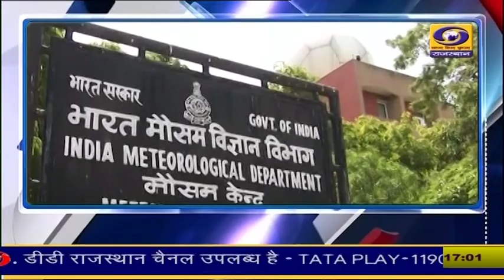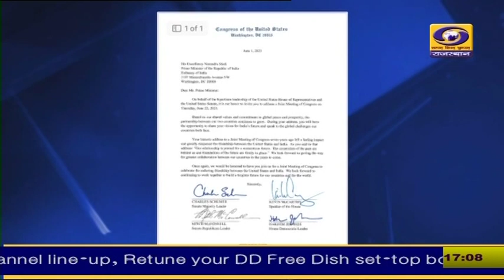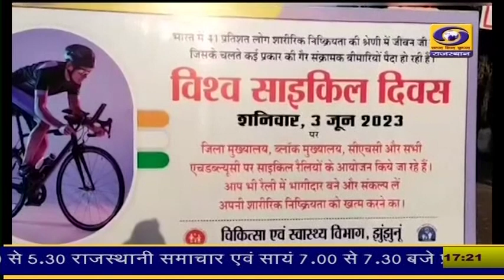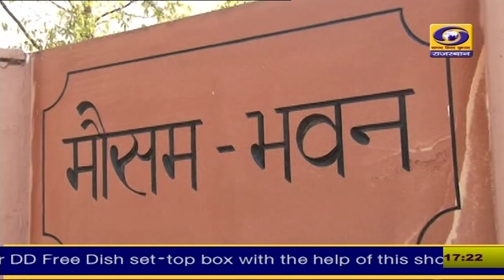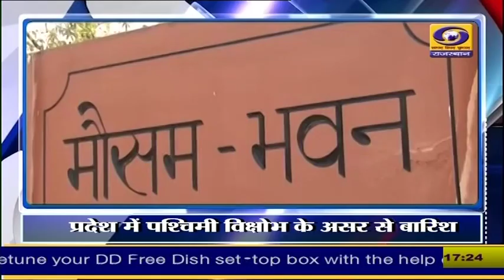Rajasthani News Bulletin 03 June 2023 | DD News Rajasthan | 5PM